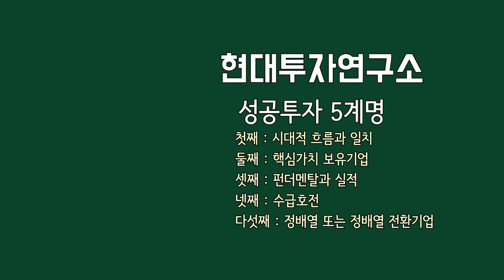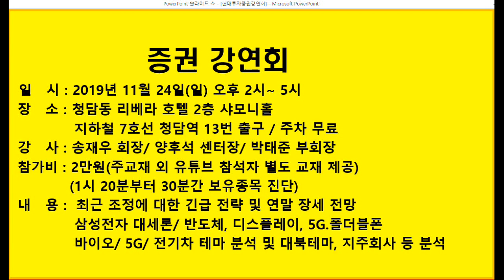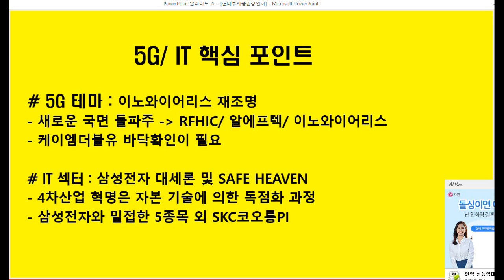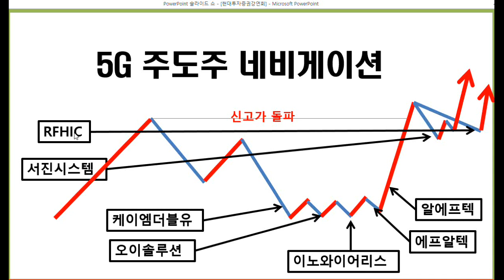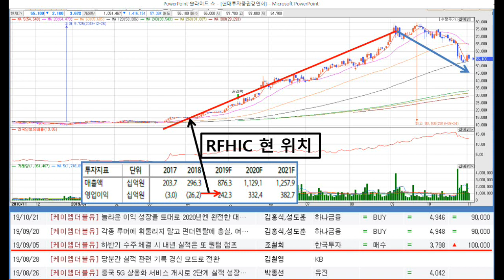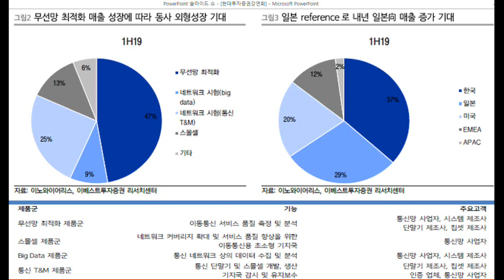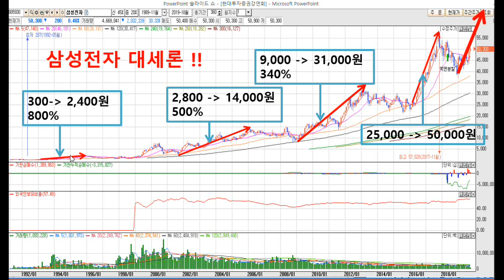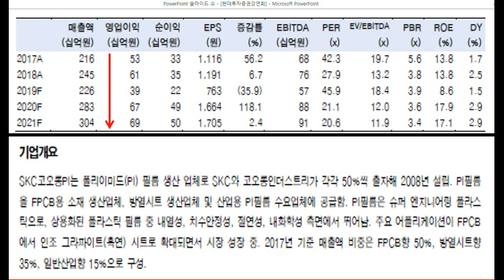RFHIC,이노와이어리스,케이엠더블유,오이솔루션,알에프텍,서진시스템,삼성전자,SFA반도체,에스에프에이,동진쎄미켐,원익IPS,원익머트리얼즈,SKC코오롱PI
- 5G 케이엠더블유 바닥 근접
  이제 상승을 기다릴때
- RFHIC,이노와이어리스 상승론
- 삼성전자 대세론 SAFE HEAVEN!